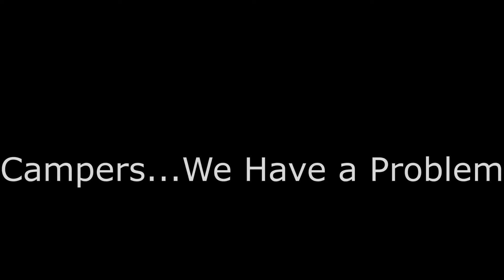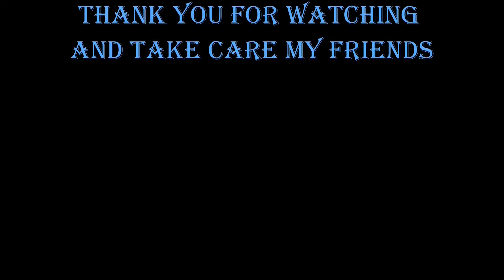Camping: Ravioli Lasagna and a Flat Tire: Solo Truck Camping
Unexpected Events! Welcome my Friends to our Next Camping Adventure!   We definitely had an issue on our way to the Campground my friends.  Fortunately everything worked out and we were able to get Down to the Campground so we could Relax and Unwind Before the Rain moved in at the Campground.